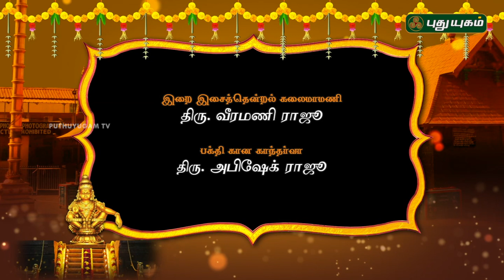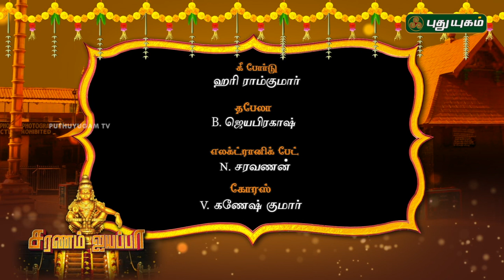இறை இசைத்தென்றல் வீரமணிராஜு-வின் "சரணம் ஐயப்பா" Epi-25 | Veeramani Raju | 11/12/2018